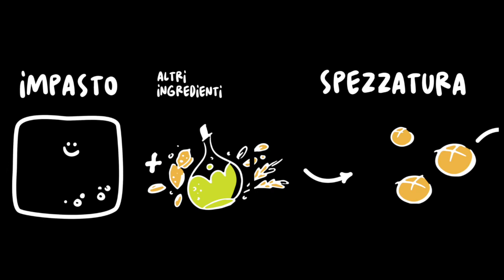Forno Calzolari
Scopri il sapore dei grani antichi di montagna a FICO!

Piccoli appezzamenti coltivati a grano. Siepi tra un campo e l’altro e ampi boschi tutt’intorno. È questa l’agricoltura cerealicola della montagna nei dintorni di Monghidoro, che dà origine alle speciali varietà di grano de Il Forno di Calzolari. L’autentico pane italiano: dalla macinazione a pietra alla cucina.